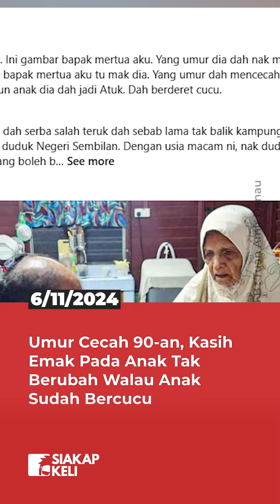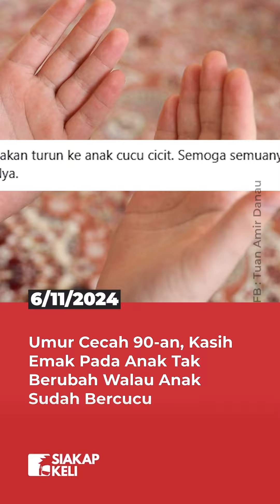Umur Cecah 90-an, Kasih Emak Pada Anak Tak Berubah Walau Anak Sudah Bercucu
Baru-baru ini tular satu gambar beserta hantaran dimuat naik oleh seorang pengguna Facebook, yang memaparkan seorang ibu mencecah usia 90-an masih kuat menyediakan makanan kepada anaknya yang sudah berusia 70-an.

Sumber: FB : Tuan Amir Danau

Pembaca Berita : Amy Mastura
Editor : Amirul